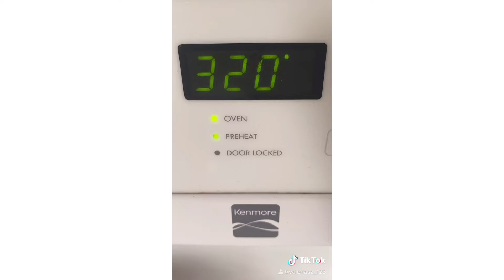Galletas de nesquik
Estas galletas están lista en 10 minutos 😋🍫🍪💜INSTAGRAM 📸valeriasz12345